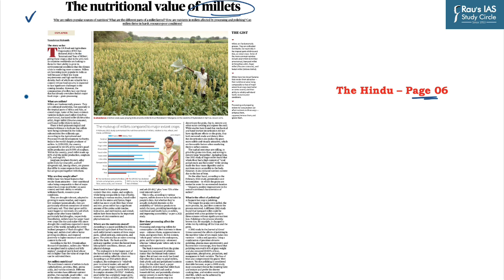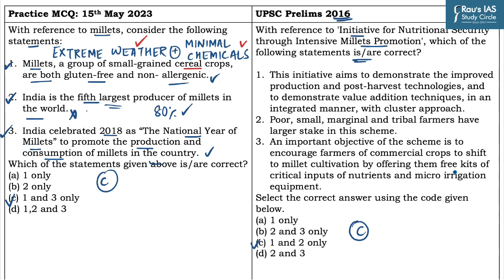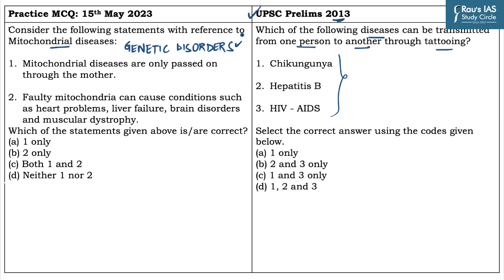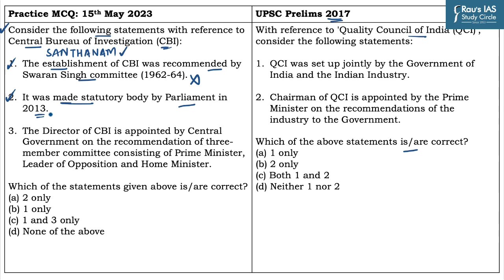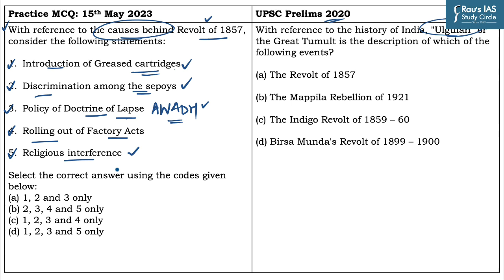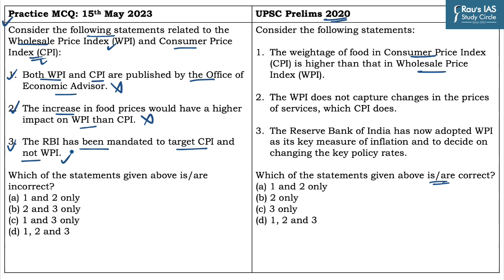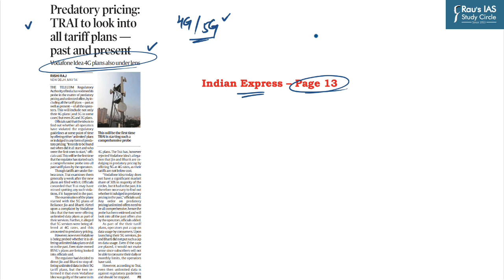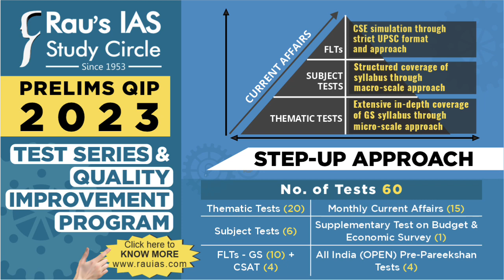Daily Prelims Practice | 15 May 2023 | The Hindu & Indian Express | Current Affairs MCQ | DPP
Welcome to Daily Prelims Practice! (DPP) In this video lecture, we will do MCQ based questions for UPSC CSE 2023 from THE HINDU & INDIAN EXPRESS for 15th May 2023.

🎯Prelims Practice Questions
👉1. Millets – Geography (00:14)
👉2. Mitochondrial Donation – Science & Technology (2:31)
👉3. Central Bureau of Investigation – Polity (5:11)
👉4. Revolt 1857 – History (7:16)
👉5. CPI / WPI – Economy (9:07)
👉6. 4G/5G Differences – Science & Technology (11:03)
🎯Presented by: Mr. Puneet Ghumman of Rau’s IAS Study Circle

🎯 Optional Test Series for UPSC 2023
🎯Prelims Test Series for UPSC 2023
🎯CSAT Foundation for UPSC Prelims 2023

🎯Connect with Rau’s IAS Study Circle